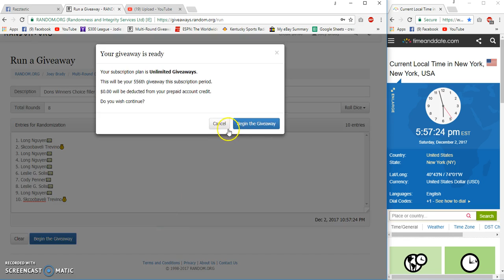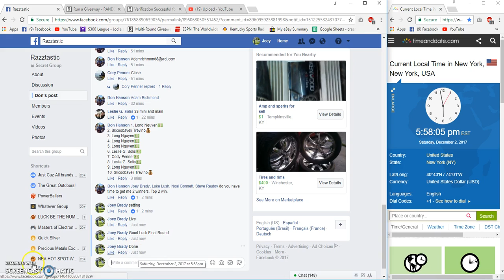Dons Winners Choice filler